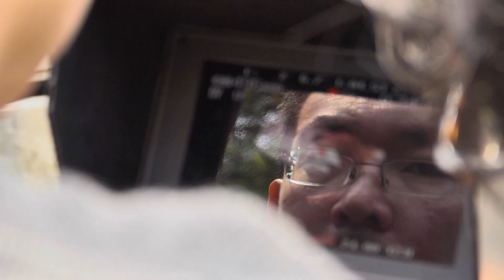《10+10》｜何蔚庭導演〈100〉拍攝花絮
《10+10》12/16百年獻映
2011台北金馬影展開幕片
20位台灣電影導演 獻給台灣 最美好的情書

由金馬影展發起之《10+10》電影聯合創作計畫，號召台灣電影人大團結，共匯聚二十位台灣電影導演，每人分別拍攝五分鐘，以「台灣特有」為中心題旨，但不限形式與劇本內­­­­­容，完全授權給每一位導演自由發揮、想像與創作。影展也期待這聚合一氣的影響力，激發出遠超過影片本身的龐大能量！

〈100〉100 導演：何蔚庭
紀錄了一位百歲老爺爺的日常，每一天，循著一樣的山區小路，走到遙遠的信箱去拿信。榮獲第四十七屆金馬獎最佳新導演的何蔚庭，在馬來西亞出生、長大，在美國學電影，來台灣發展成家、落地生根。短片作品及在坎城影展大放異彩，長片處女作《台北星期天》也頗受好評。

預售票現正熱賣中，詳情請至【博客來售票網】